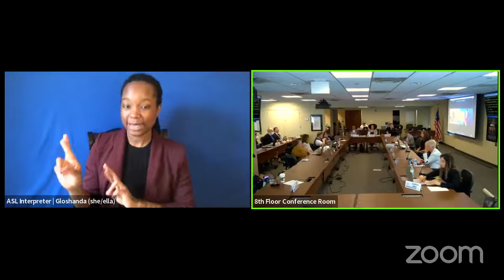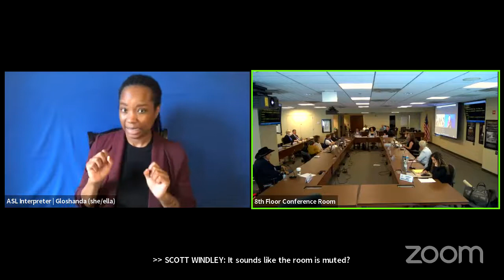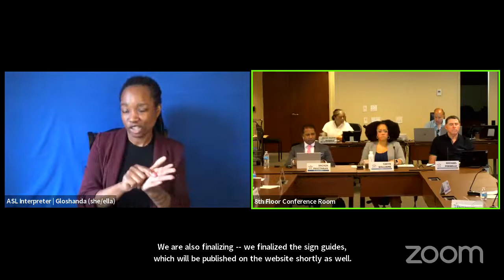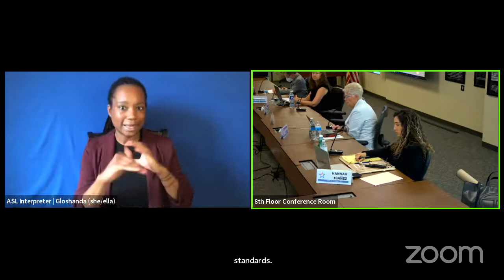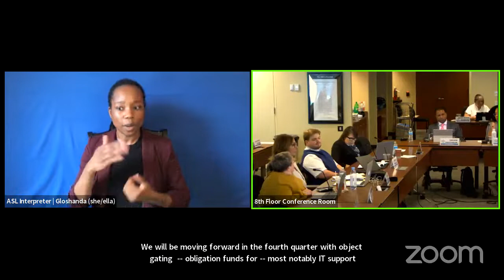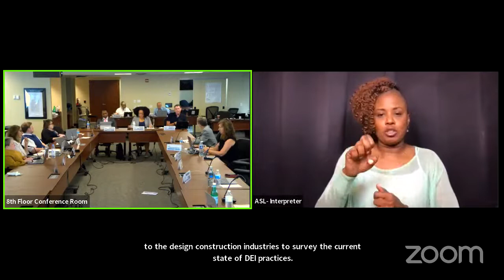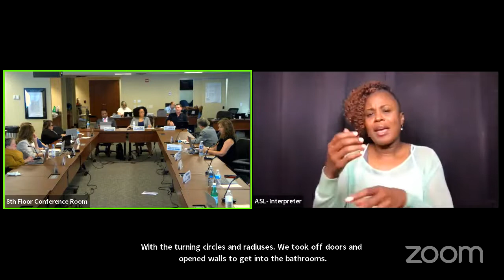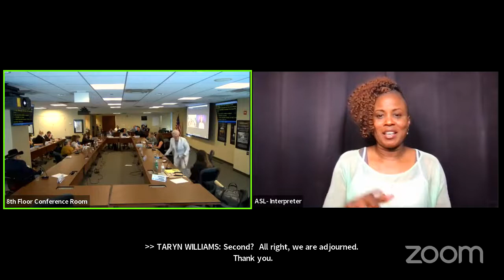Access Board Meeting - July 13th 2022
Full Board Meeting (OPEN SESSION)